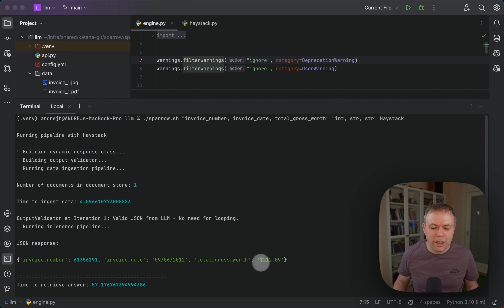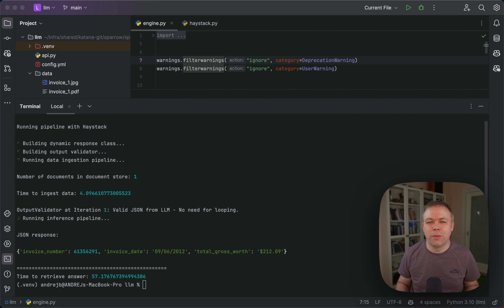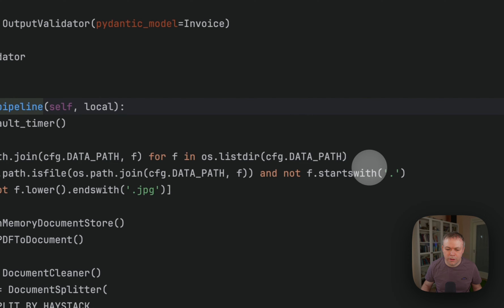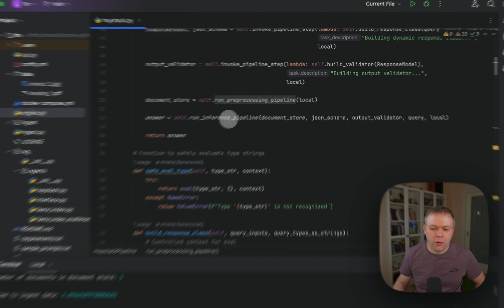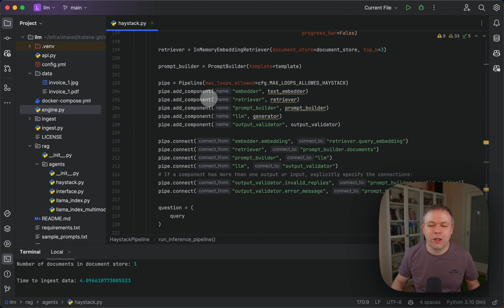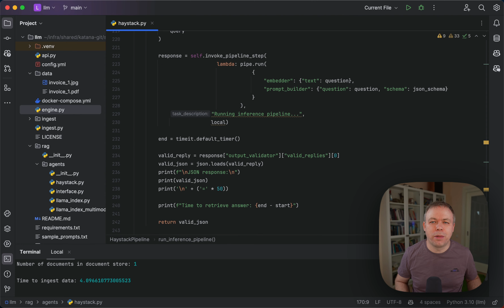Extracting Invoice Structured Output with Haystack and Ollama Local LLM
I implemented Sparrow agent with Haystack structured output functionality to extract invoice data. This runs locally through Ollama, using LLM to retrieve key/value pairs data.

0:00 Intro
0:25 Example
3:22 Code
7:50 Summary